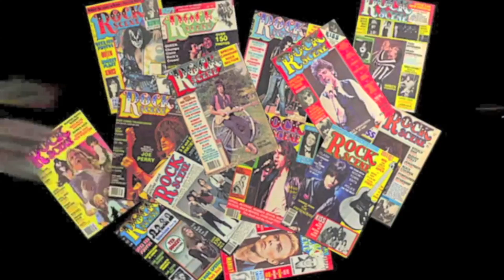Ron 'BUMBLEFOOT' Thal shares his ROCK SCENE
Ron 'BUMBLEFOOT' Thal talks about his ROCK SCENE. Go to RockSceneMagazine.com for more cool interviews...